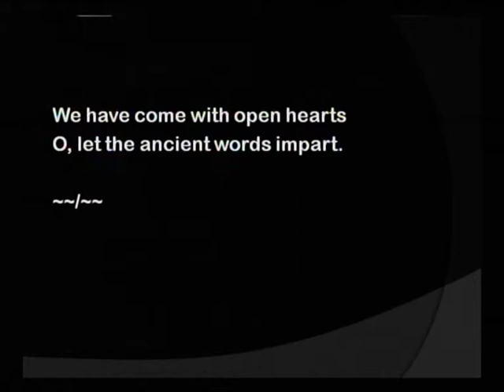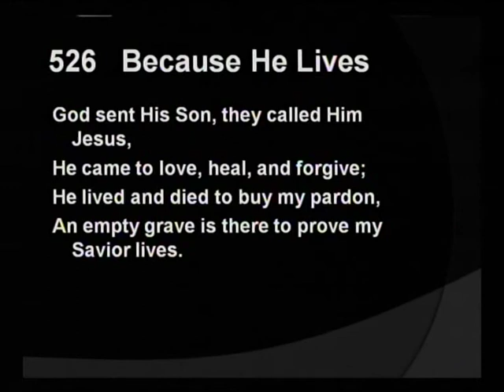Karl Taaffe - New Zealand Walk for Suicide Prevention | 2011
Prayer Lyn Lawrence
Karl describes the 2011 Christchurch earth quake

Karl walks the length of New Zealand for suicide prevention.